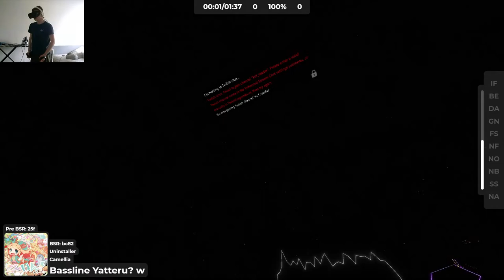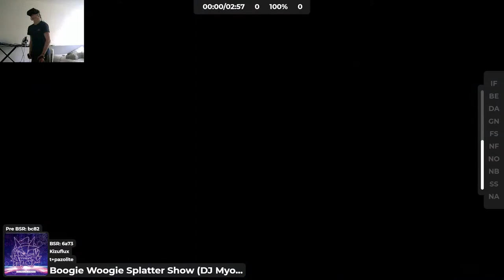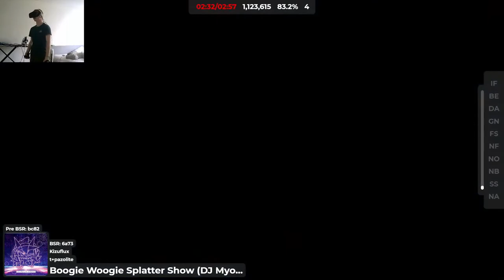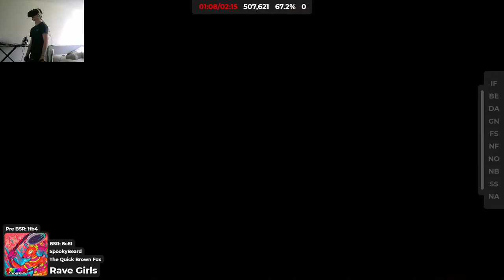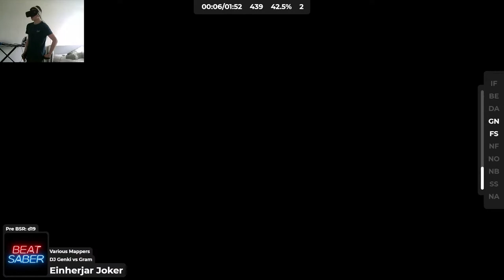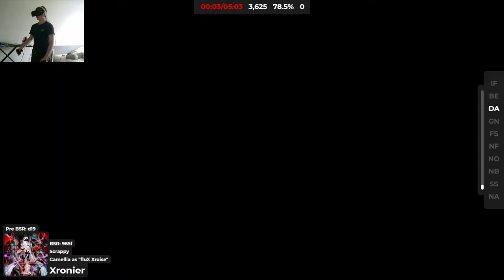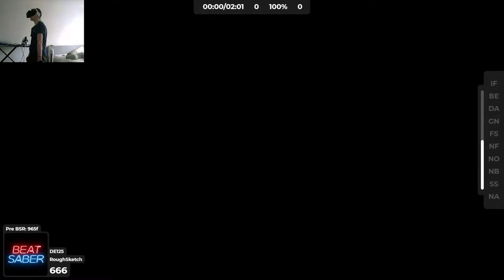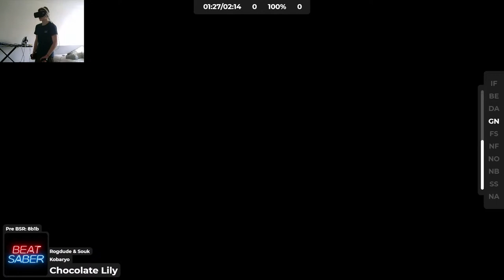Bee Saber - BSR On | kOFReadie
kOF - Knockout Force Team